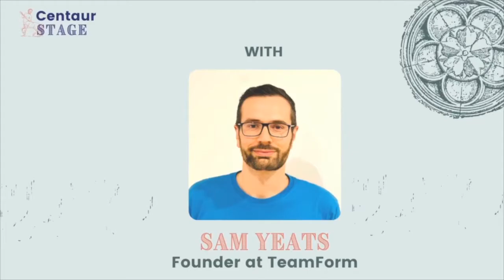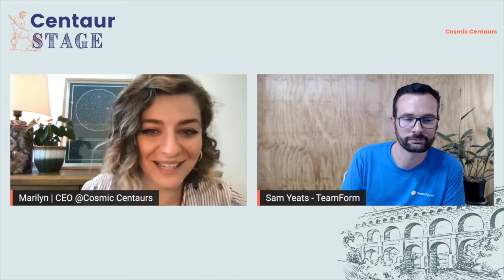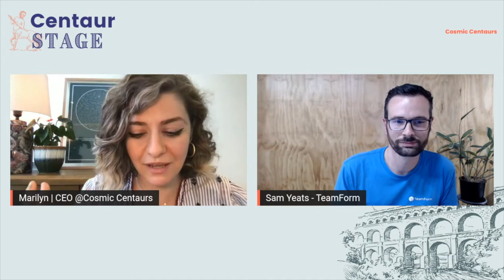CentaurStage The Data Behind High-Performing Teams with Sam Yeats - Season 2 Episode 2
In this second episode of the season, under the team dynamics chapter, Marilyn and Sam Yeats explore the data behind high-performing teams. They discuss what it means for a team to be high-performing, cross-functional teams. They spoke about the metrics used to measure teamwork, as well as the role of leaders in creating outstanding teams.

About Centaur Stage
Produced by Cosmic Centaurs, Centaur Stage Season 2 explores the magic behind teams.  Each Thursday afternoon at 3:30PM UAE-time, Marilyn Zakhour, CEO & Founder of Cosmic Centaurs and host of Centaur Stage speaks to some incredible guests on LinkedIn Live to share insights, opinions, and perspectives all about teams.